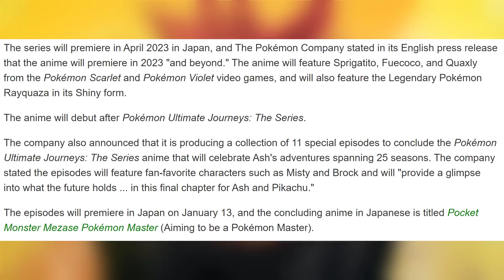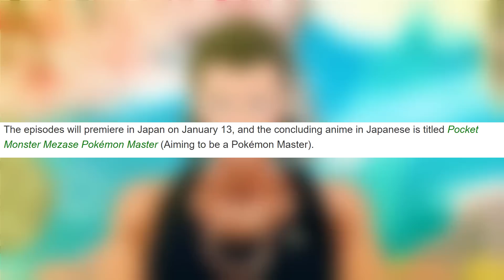After 25 Years The Pokemon Anime ENDS Ash & Pikachu's Journey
A New Pokemon Anime Series Was Announced & Along With The News Came An Update That ASH & PIKACHU Will NO LONGER Be Involved!